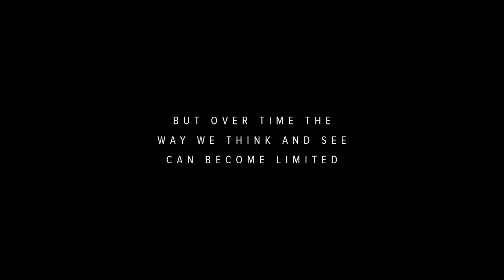Bring your Curiosity | Peter’s Life-changing Trip to Ethiopia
Curiosity can change how you see the world. Whether you follow it on your travels or at home, it’ll help you discover something you’ll never expect.

See how curiosity took Peter on his first trip overseas to Ethiopia, changing not only his understanding of the world but also taking him out of his comfort zone.